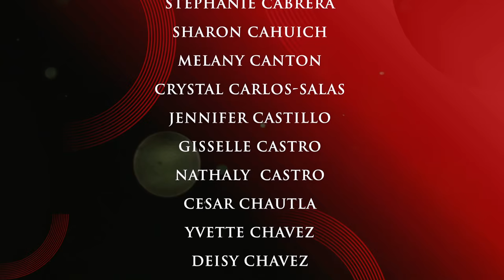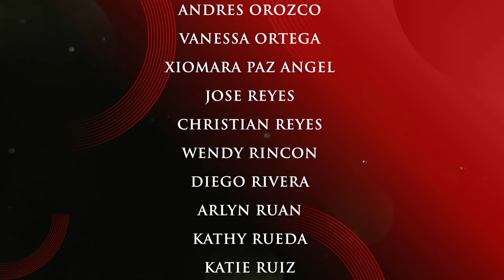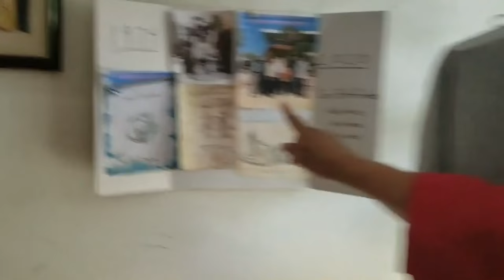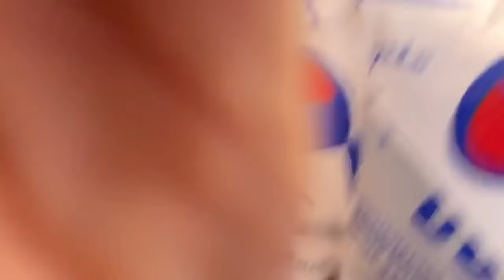John C. Fremont's Virtual Graduation 2020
Welcome Pathfinders! As our video processes, it should be available shorty. We apologize for the delay. GO CLASS OF 2020!